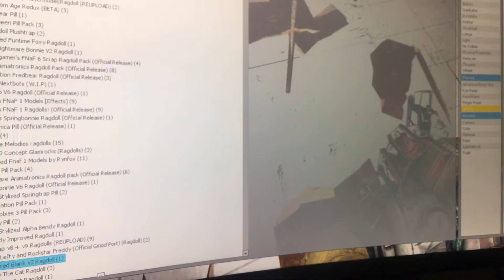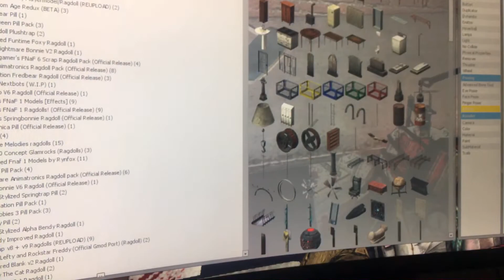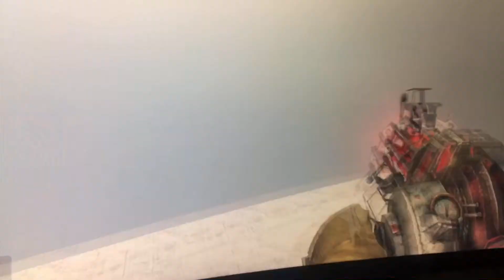Five nights of bud 2 ideas (for PNM)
If I get any more ideas I will update you guys about it